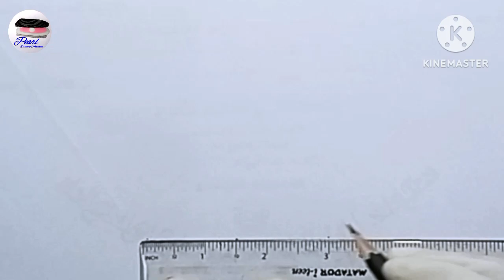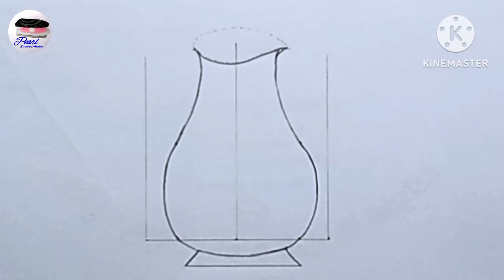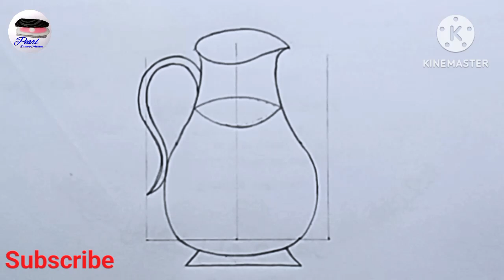How to draw a jug easily//Pearl Drawing Academy.....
how to draw a jug.
how to draw a jug easily.
how to draw a jug step by step.
how to draw a jug for beginners.
jug drawing.
jug.জগ
জগ আকাঁ।
সহজে জগ আকাঁ।কিভাবে জগ আকাঁ যায়।